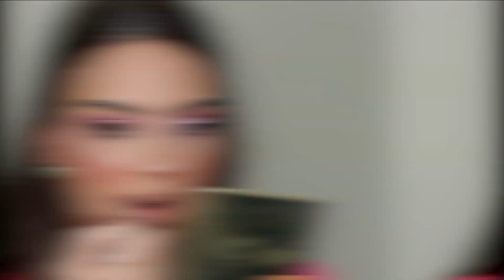Trying A Full Face of SHEGLAM Makeup| جربت مكياج#SHEGLAM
مرحبا يا حلويين
أنا هدى خبيرة مكياج و بشرة
Trying A Full Face of SHEGLAM Makeup

اكتبوا لي رأيكم بخانة التعليقات
بحبكن

روابط الخصومات :

رابط خزانتي في لوليا
My closet in Loolia

Sohaticare website